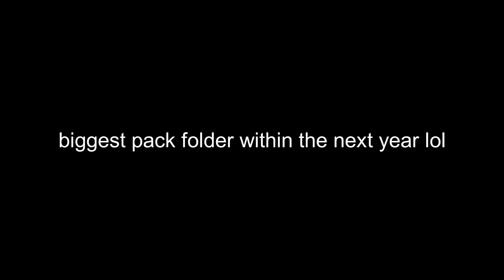The Top 100 Packs (Private and Unreleased)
THANKS BRANDON FOR MAKING THUMBNAIL

add me on disc or hive ill prolly accept: blveh

please like or comment on this so i can get better audience engagement lol

this is a hive pack folder (for search terms)

credits to playboi carti, lil uzi vert, and yungmanny for songs (pls no copyright)